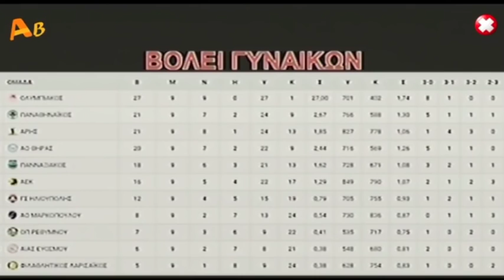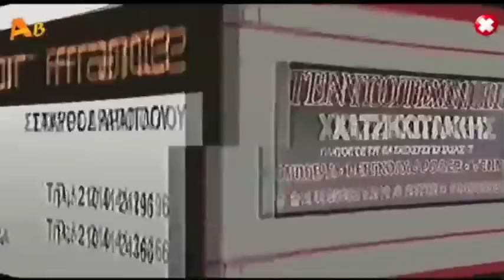Άντε Γεια - Εκπομπή | 18/12/2015 - Νέα Εκπομπή Τάκης Τσουκαλάς